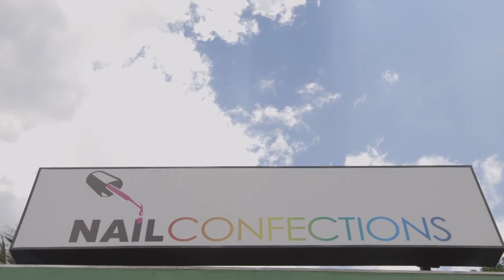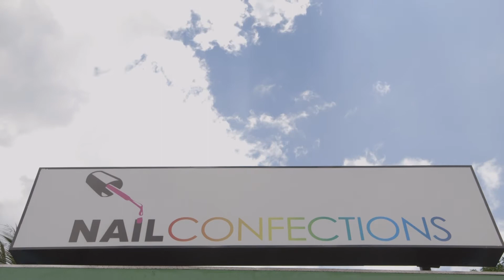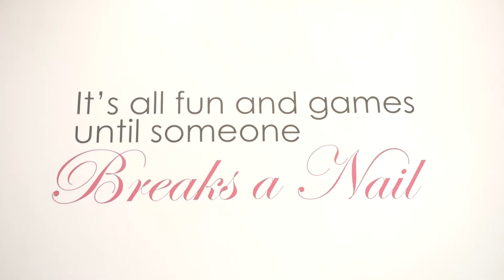L - Nail Confections (Piaya Network)